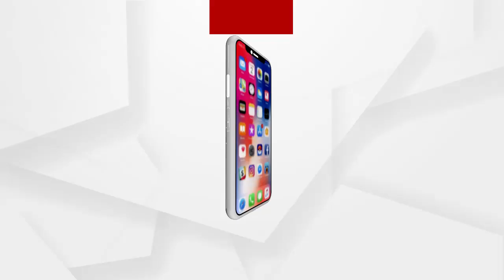ବିନା ଭକ୍ତରେ ଗଡ଼ିବ ରୁକୁଣା ରଥ...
ଚଳିତ ବର୍ଷ ବିନା ଭକ୍ତରେ ଗଡ଼ିବ ରୁକୁଣା ରଥ...ବୈଠକ ପରେ ବାହାରିଲା ନିଷ୍କର୍ଷ...ରାଜ୍ୟରେ ସଂକ୍ରମଣକୁ ଦୃଷ୍ଟିରେ ରଖି ନିଆଗଲା ନିଷ୍ପତ୍ତି...ସରକାରଙ୍କ ଅନୁମତିକୁ ବିଏମସିର ଅପେକ୍ଷା...